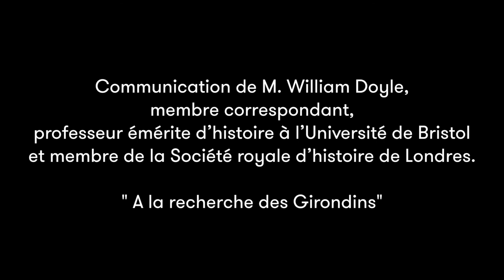William Doyle - À la recherche des Girondins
William Doyle à l'Académie nationale des Sciences, Belles-Lettres et Arts de Bordeaux sur le thème " À la recherche des Girondins".